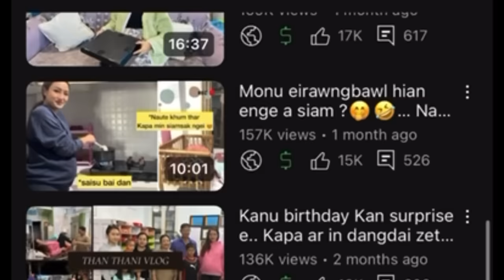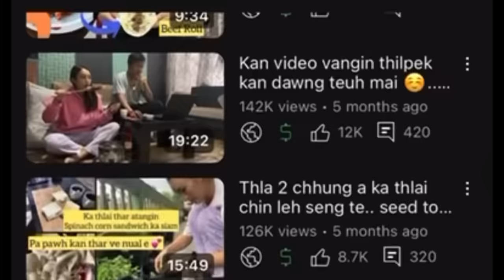Champhaiah kan let leh ta rih e ..